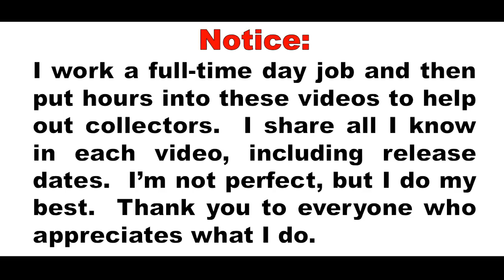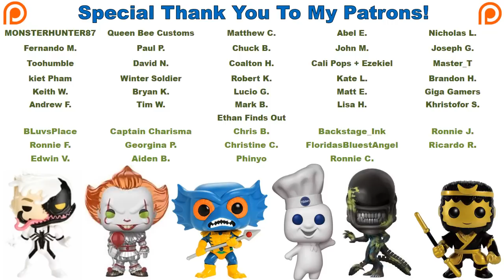Funko News - January 20, 2019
Send letters, artwork, postcards, etc to the following address:
Franklyn McInnis

*All giveaways are for U.S. and Canadian subscribers only, unless I specify that one is international.  Discussing giveaways directly in the Comments will get you blocked from entering.